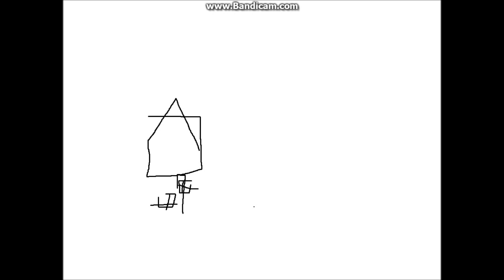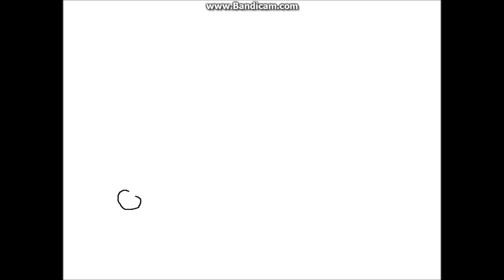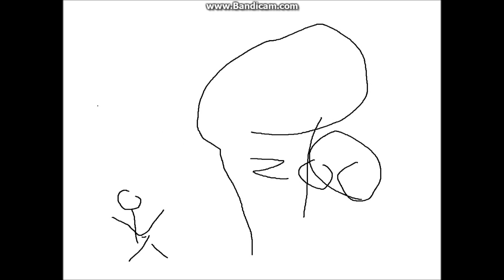BLINDGEMALT #02 - Meine Familie «» Paint | GER HD